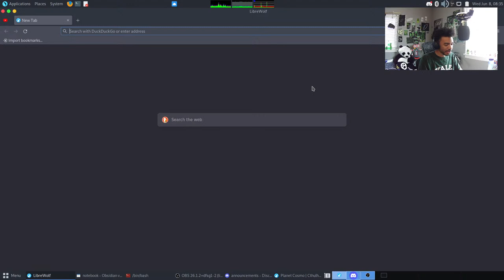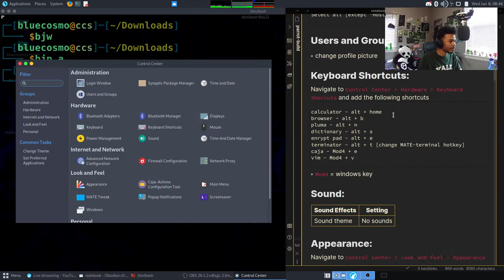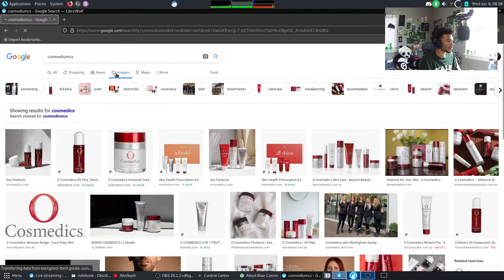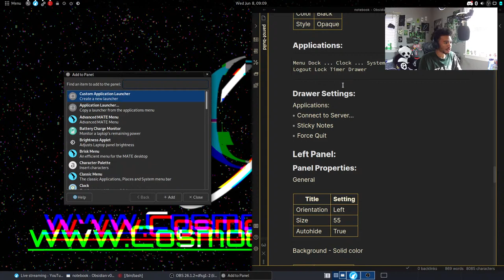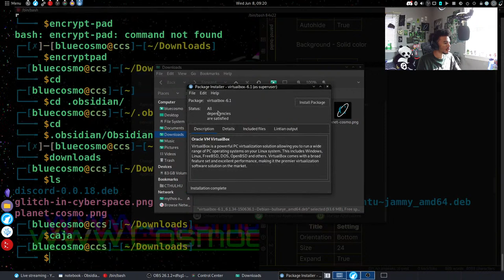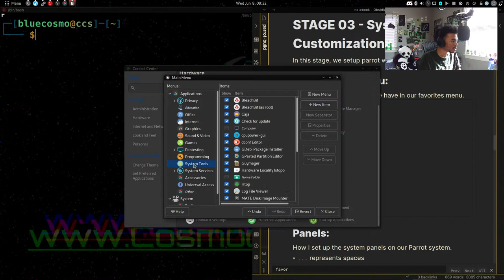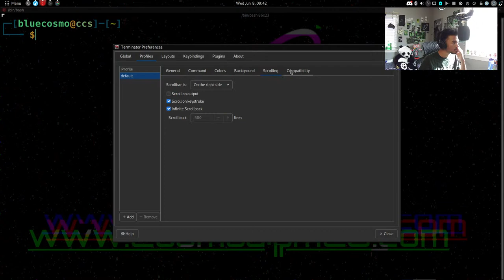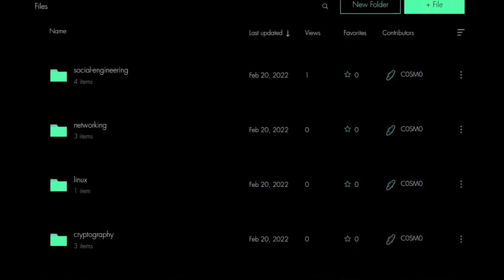Customizing ParrotOS…ANOTHER [REDACTED] TIME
Hey Hackers!

Happy Hacking!